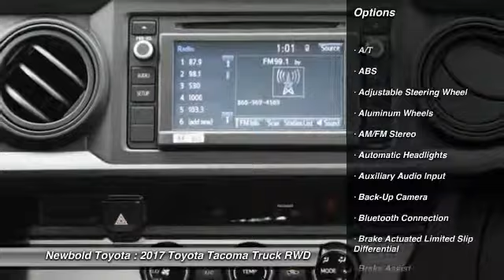2017 Toyota Tacoma O'Fallon IL 170307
2017 Toyota Tacoma 2WD SR Access Cab

Newbold Toyota
1282 Central Park Dr

Don't miss this 2017 Toyota. Make a great choice today with this must-have truck. Learn more about this truck by contacting the dealership today and own it today.